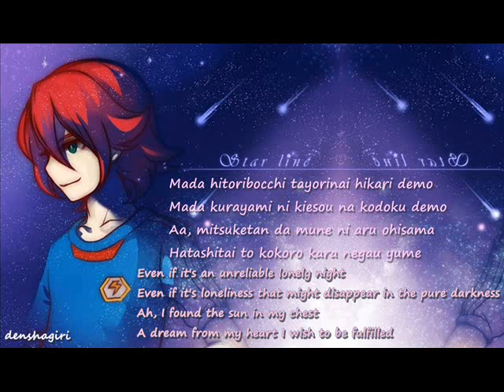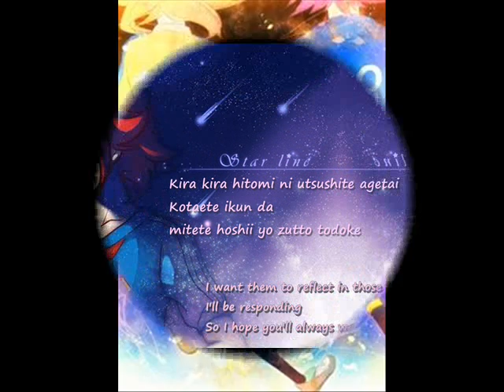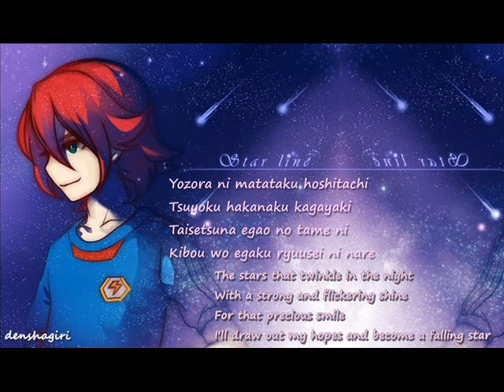Kiyama Hiroto (Inazuma Eleven) - STARLINE (w/lyrics)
Character song of Inazuma Eleven. Kiyama Hiroto. Gran. Xavier Foster. Everything credit to the right owner.